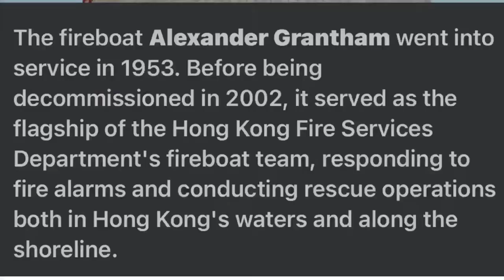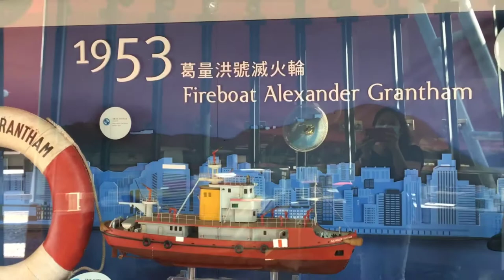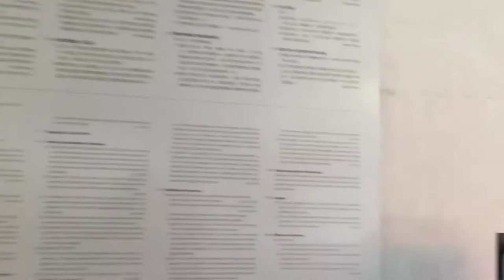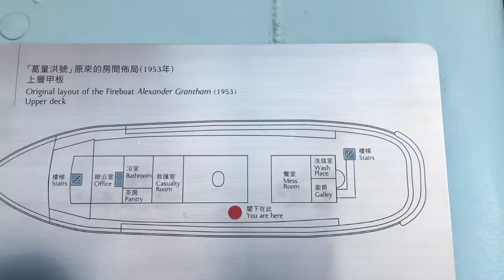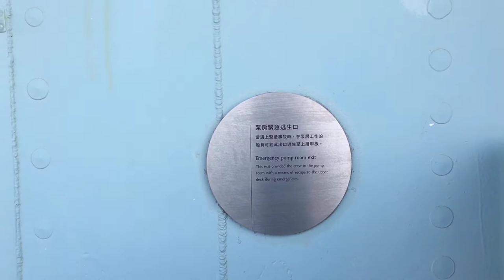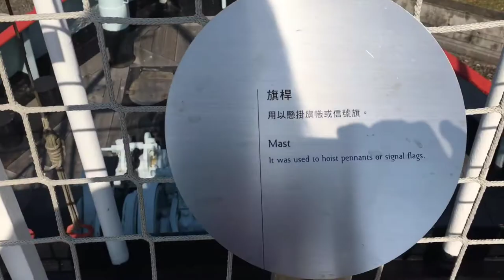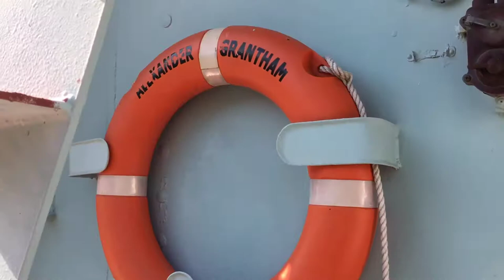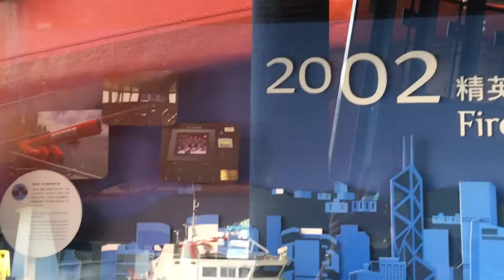Tourists Spots Hongkong Quarry Bay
Helo everyone i hope you will enjoy my vlog for today. Alexander  Grantham Boat Fireboat in Hongkong Quarry Bay from 1953 is very memorable fireboat and nice place too. And if you will visit in Hongkong please come to see this area too you will really enjoy this place. God bless all.
Dang Mix Vlogs